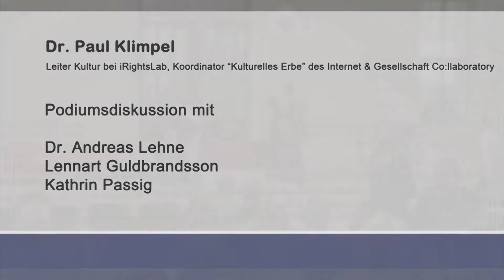Zugang gestalten 2012, 08: Kulturelles Erbe aller – Podiumsdiskussion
Kulturelles Erbe aller. Podiumsdiskussion mit Andreas Lehne, Bundesdenkmalamt Österreich, Lennart Guldbrandsson, Wikipedian in Residence at the Swedish National Heritage Board, Kathrin Passig, Journalistin und Schriftstellerin, Moderation: Paul Klimpel,